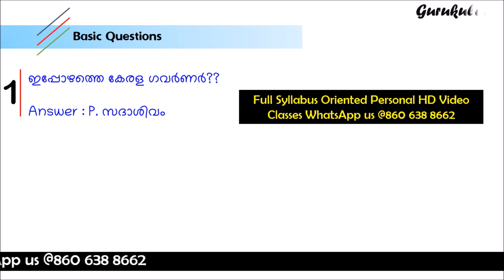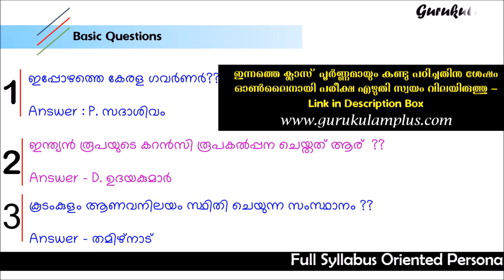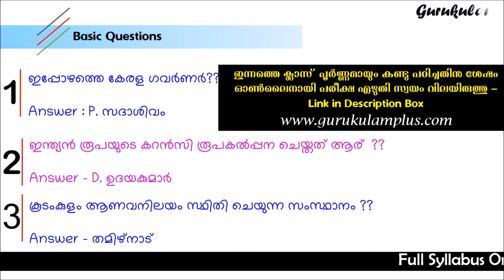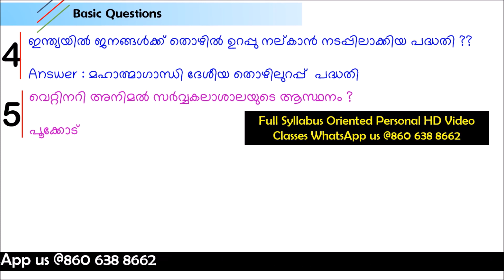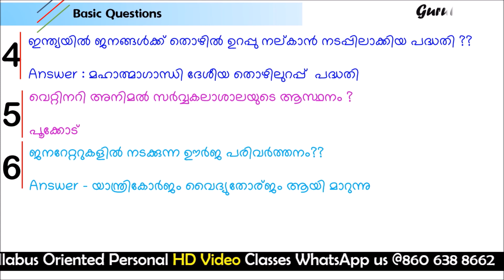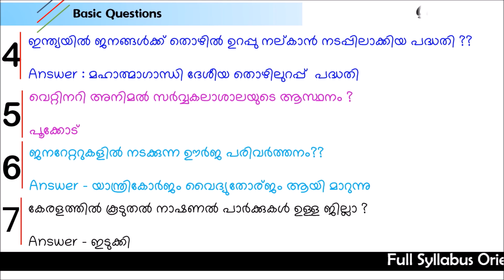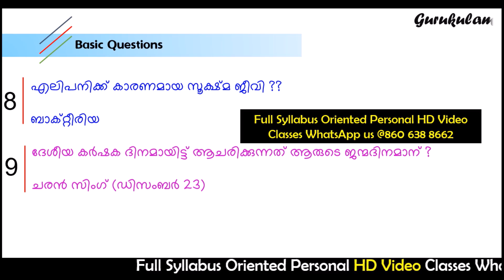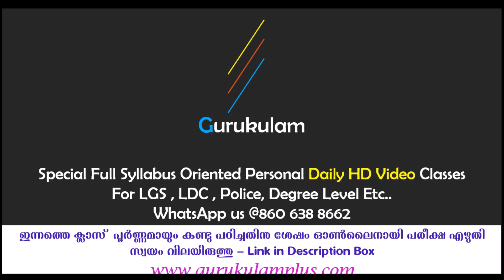Online Exam + Basic Questions and Answers VEO LDC Gurukulam Online PSC Coaching Classes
In this video Gurukulam online PSC coaching Classes give a class about  repeating questions and its related facts. Focusing on most repeated questions from Malayalam Part.It will really helpful for the students and candidates who are preparing for their PSC, SSC LGS,KERALA  LDC, BANK PO, RRB ... ETC. it will hopefully help you to score more correctly and earn your desired job and most of all gathering knowledge